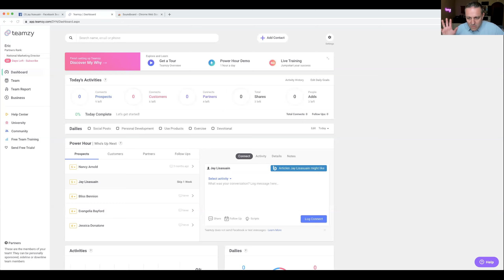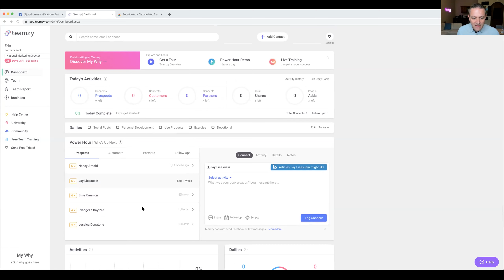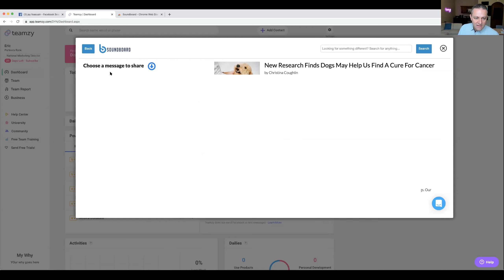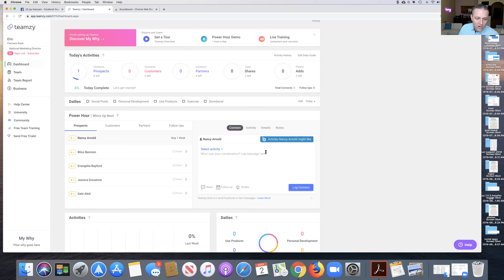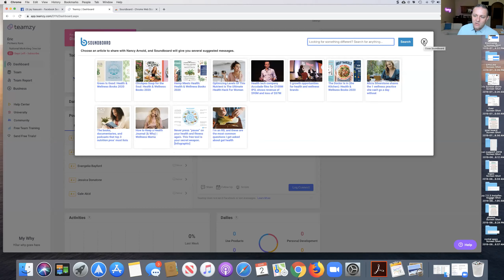Make the Most of Your Power Hour | Soundboard + Teamzy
Soundboard gives you what to say, and Teamzy helps you plan your day.

Pick a contact. Soundboard scans their Notes and gives you articles and videos targeted to their interests.

Whether you're on your Teamzy dashboard or checking  things out on your Team page, Soundboard delivers the content you need to make powerful connections based what interests your contacts.

Get ready to crush your goals!